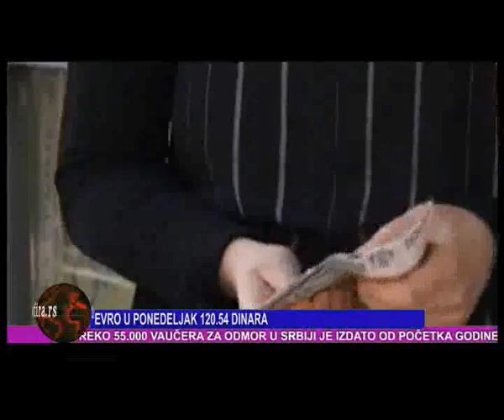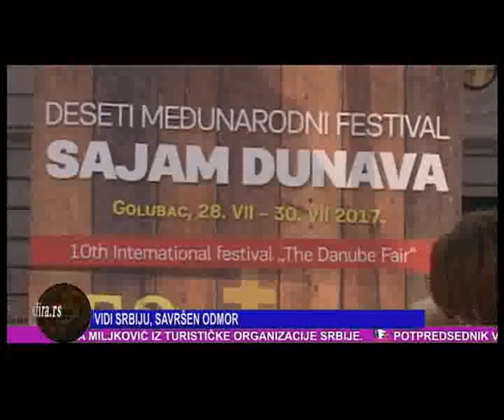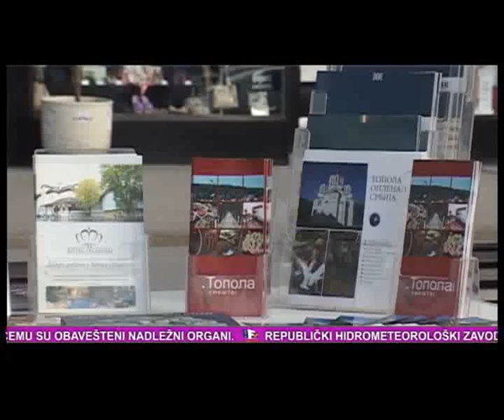ZAJECAR DANAS 01 07 2017